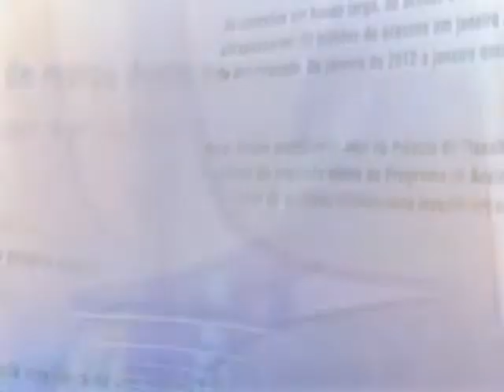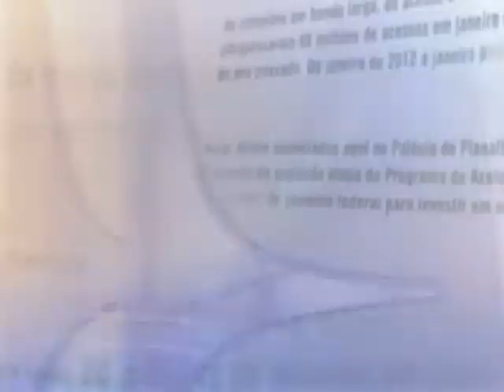Direto do Planalto - 20 de janeiro